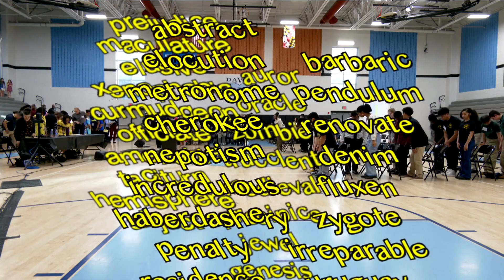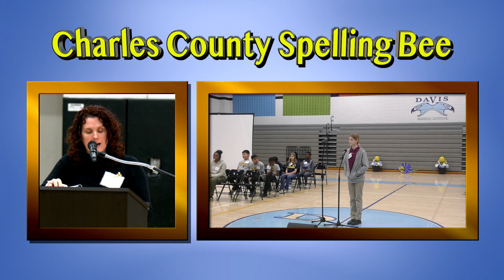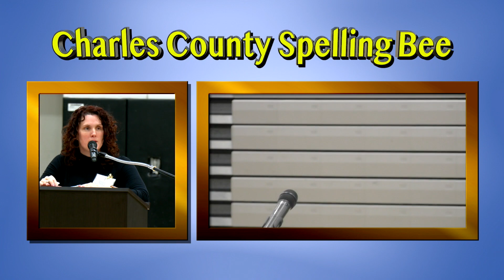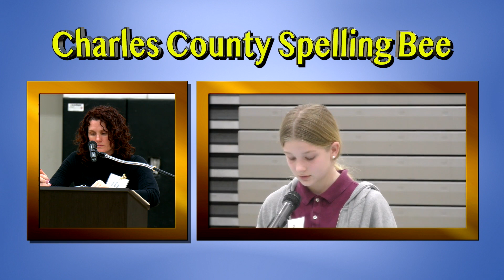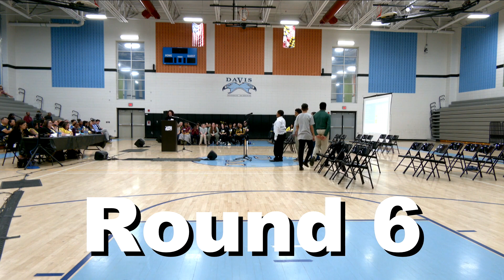2024 Charles County Spelling Bee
Find out who is the top speller in Charles County for 2024 and will represent the county at the Scripps National Spelling Bee in Washington D.C.